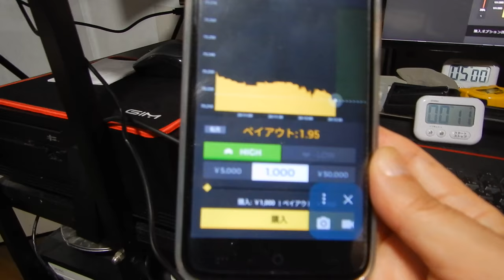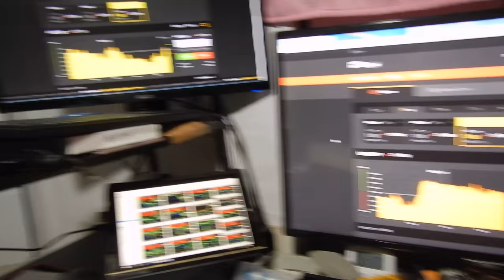バイナリーオプションの戦略